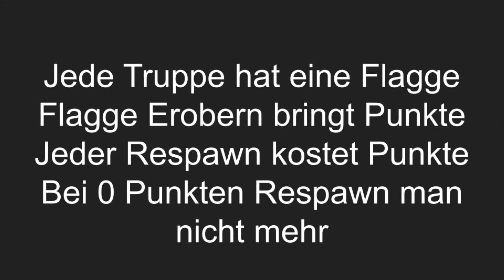Legion l SCHLACHT AM GEGEN-U FELS l 92nd Sunday Event l Capture the Flag l Kavallerie [GER]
Grüße alle,

Wir sind die Legion Erzherzog Karl [kk_leg], und ich bin der kRIEGER.
Wir spielen eigentlich leichte Infanterie aber auch mal Kav oder Linie. Wir behaupten nicht gut zu sein, spielen nicht Kompetitiv aber für die Stimmung und die bros.
Dies ist das 92nd Sunday Event, Capture the Flag.
Kommentiert Lieblingsmomente hier unten !

Wollt ihr meinen Discord-server beitreten ? Hier geht es lang !

00:00 Intro
00:30 Runde 1
26:16 Runde 2